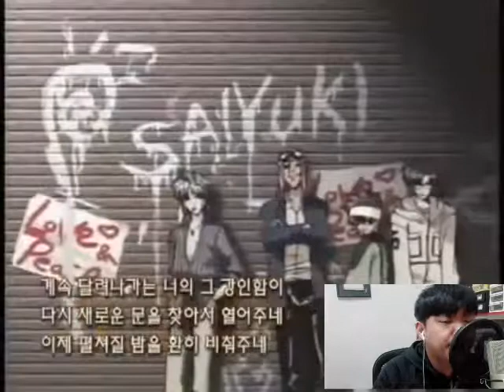최유기 오프닝 For Real COVER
원곡 만화 애니 오프닝 최유기
원곡노래:박주석
COVER :박태석